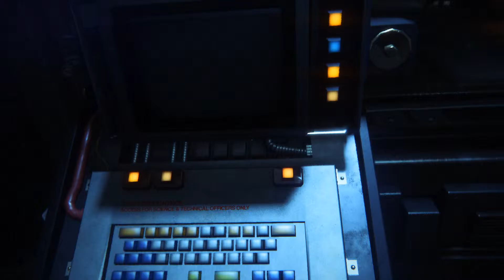Alien Isolation Part 2(Nightmare Difficulty)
Idk i forgot how long i was in there for...